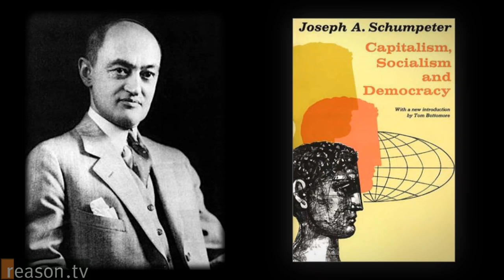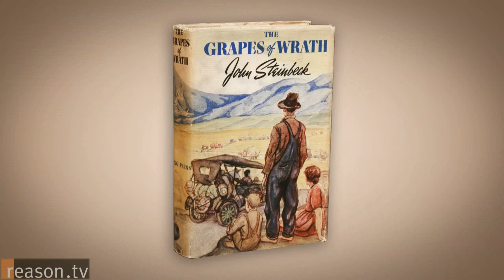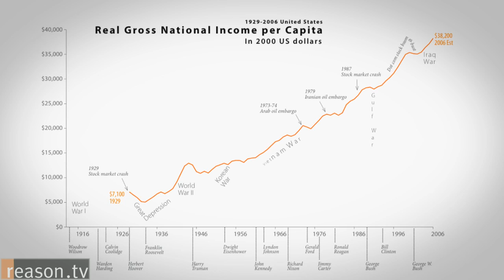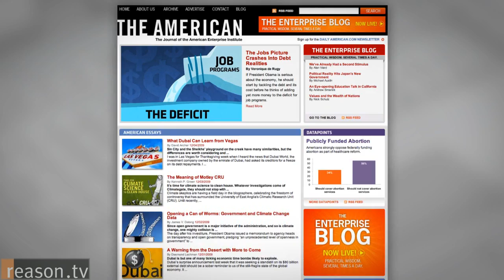From Poverty to Prosperity: Arnold Kling, Nick Schulz & Economics 2.0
Reason.tv's Nick Gillespie talks with economist Arnold Kling and journalist Nick Schulz about their new book, From Poverty to Prosperity (Encounter), which charts the fantastic increase in overall wealth despite recent economic troubles.

Taking a longer view that stretches back decades and even centuries, Kling and Schulz argue that we've entered the era of Economics 2.0, in which the key issue is innovation, transformation, and growth, not the divvying up of existing goods and services.

Schulz, the editor of the The American (american.com), and Kling, author also of the new Unchecked and Unbalanced, worry about a politics that is dangerously out of synch with the way the economy actually works.

Approximately 10 minutes. Shot by Dan Hayes and Meredith Bragg; edited by Bragg.

for downloadable versions of this video.